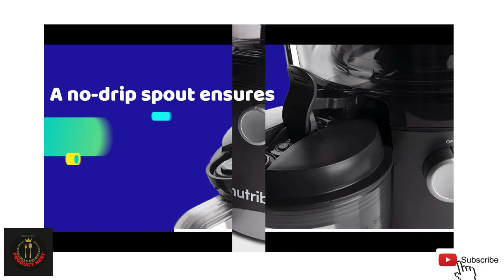NutriBullet Juicer Centrifugal Juicer Machine, Gray NBJ50100 || Best review 2023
Product title:
NutriBullet Juicer Centrifugal Juicer Machine for Fruit, Vegetables, and Food Prep, 27 Ounces/1.5 Liters, 800 Watts, Gray NBJ50100

Product description:

Brand NutriBullet
Color Gray
Special Feature Dual speed control
Who said juicing was complicated. The NutriBullet Juicer is designed for efficiency and convenience, so you can enjoy fresh, homemade juice every day.
Dual speeds gives you full control over the softest or hardest fruits and veggies, so you can get the most out of your produce. A no-drip spout ensures you don’t miss a drop.
The 27 oz. sealing juice pitcher allows you to juice and store fresh juice for up to 48 hours for make-ahead, grab-and-go convenience.
A 3” feed chute accommodates whole fruits and vegetables, so you can juice quickly – no slicing or dicing required.
Lift off our self-contained pulp basin and bring it right to your sink. The sieve, pulp basin and juice pitcher are all dishwasher-safe.
Includes: (1) 800W Motor Base, (1) 1.5L Pulp Basin with 3” wide feed chute, (1) Stainless Steel Sieve, (1) 27oz Juice Pitcher (1) Sealing pitcher lid with froth separator, (1) Food Pusher, (1) Cleaning Brush and User & Recipe Guides
The sieve is made from stainless steel. The Pulp Basin and Juicer Pitcher are made from durable, BPA-Free Plastic. Unit Dims – 8.8” L x 9.4” W x 16” H
The product voltage arrange is 110V